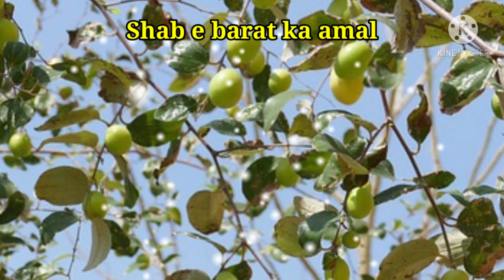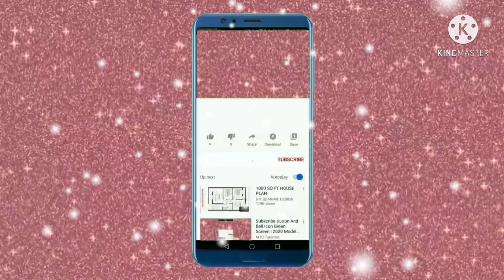Beri ke Patte Se Jadu Ka Ilaj | Beri Ke Patte Se Nahana | Shab e barat 2021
About this video:
beri ke patte ke fayde aur beri ke patte se jadu ka ilaj
Dr.abdul wajid shazli